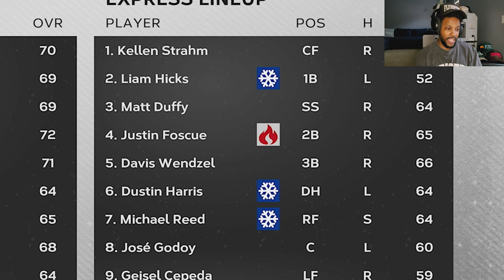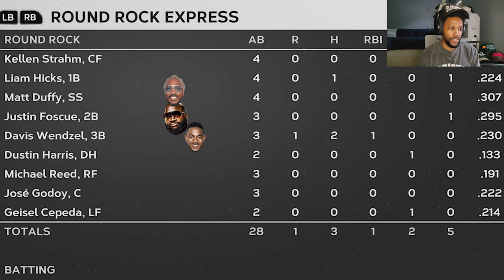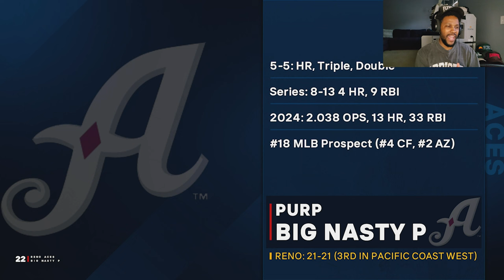KENDRICK LAMAR Dissed DRAKE & J COLE AGAIN And Plays BASEBALL